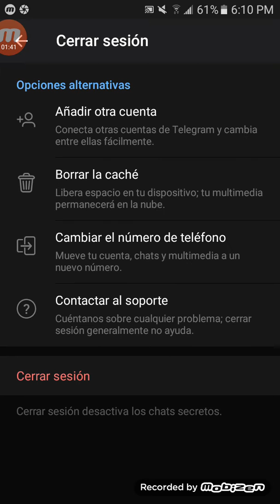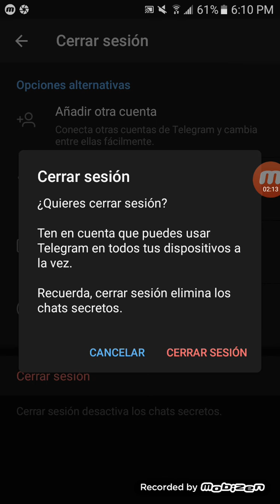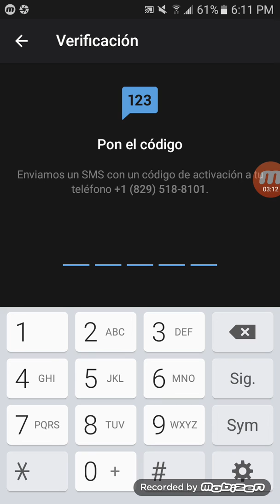Como cerrar Sesión en telegram, cierra e inicia sesión en tlg ¿Se borran los mensajes al hacerlo? 🤔